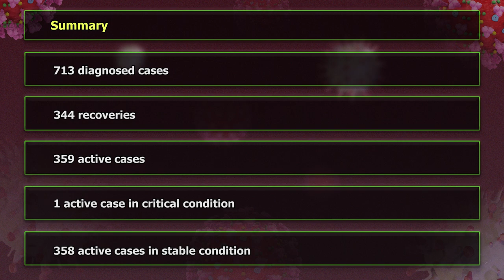Saint Lucia records cases #657 to #713 of COVID-19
On January 19, the Ministry of Health and Wellness received confirmation of 57 new cases of COVID-19.
The Ministry of Health reminds every one of the importance of the recommended infection prevention and control measures which can reduce the spread of the virus.
If you are experiencing flu-like symptoms, it is important keep away from others and to urgently seek medical care at your closest community respiratory clinic for assessment.